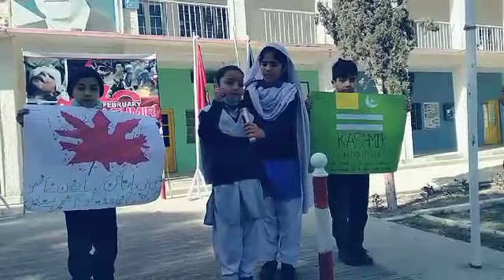Kashmir solidarity day speech by Anila Naz student of Class Prep FG Public School D.I Khan Cantt.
Federal Government Educational Institutions (Cantt/Garrison) Directorate Rawalpindi has created this channel to facilitate its students.